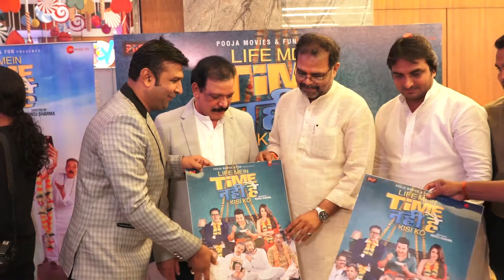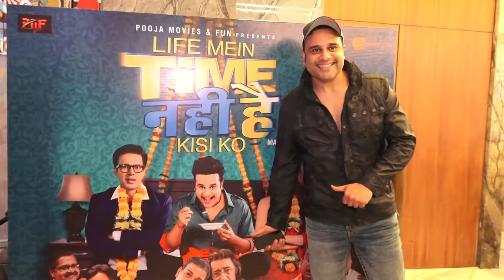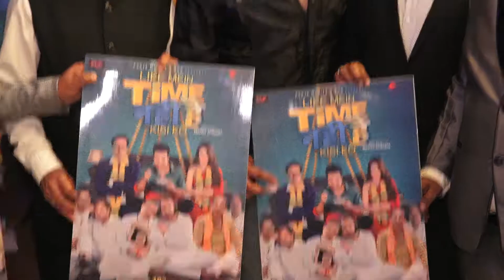TRAILER LAUNCH OF HINDI COMEDY FILM LIFE ME TIME NAHI HAI ||BtownNews